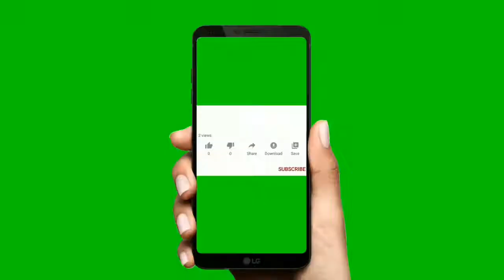Traditional Suyyam recipe in tamil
Hi viewers this is our channel called MAGGYS KITCHEN
In this video I have shown you how to make suyyam
suyyam is also known as susiyam,seeyam.It is a traditional south indian recipe usually made during celebrations..This is a fried sweetball made of Bengal gram jaggery and grated coconut dipped in rice batter and fried in hot oil and served hot...very delicious and yummy sweet recipe.i hope you all like the video...KEEP WATCHING OUR VIDEOS REGULARLY